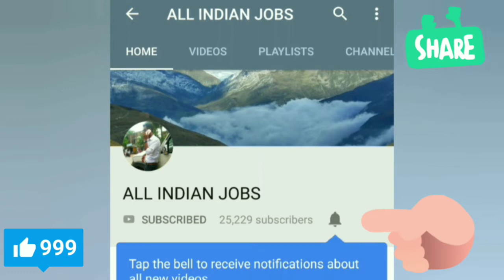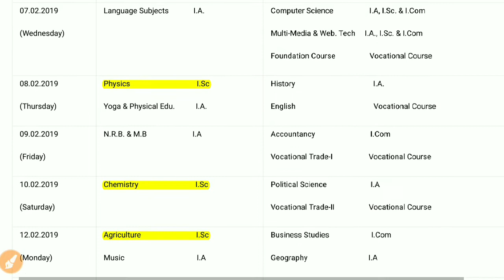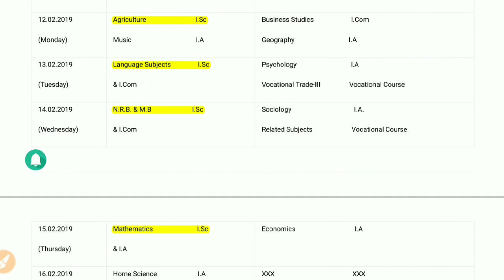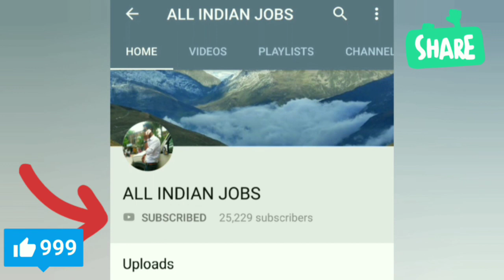Bihar Board 12th Routine 2019 – Download BSEB Intermediate Exam Date/time table 2019